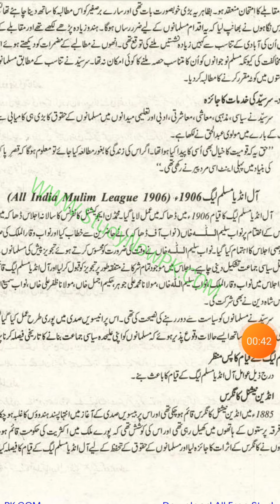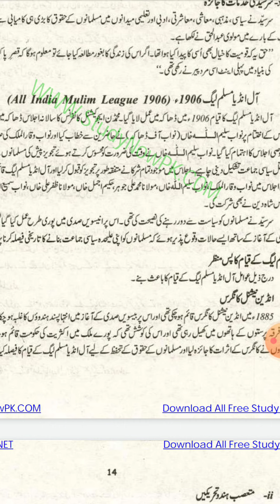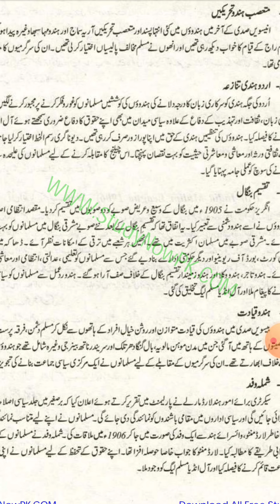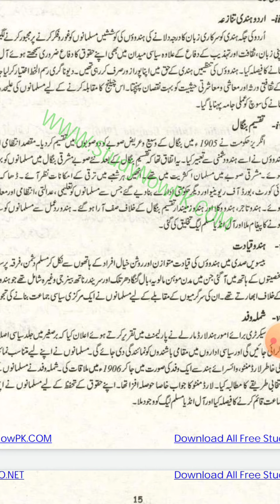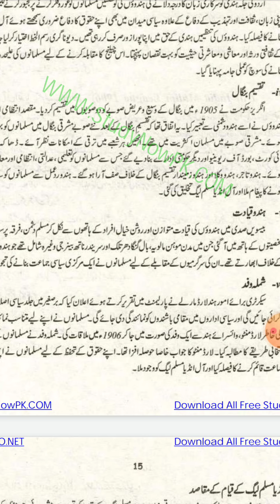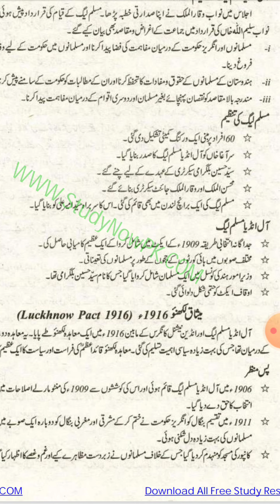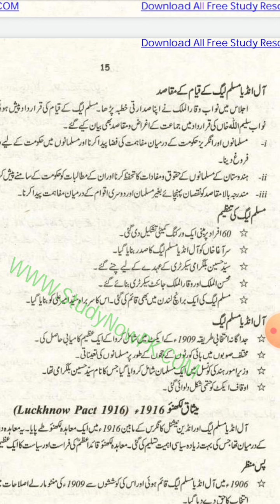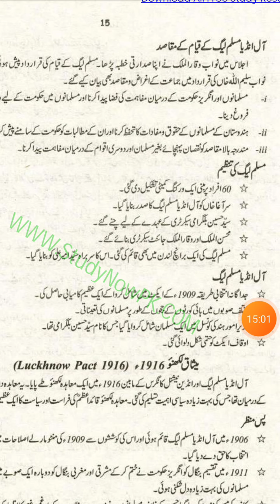مسلم لیگ 1906